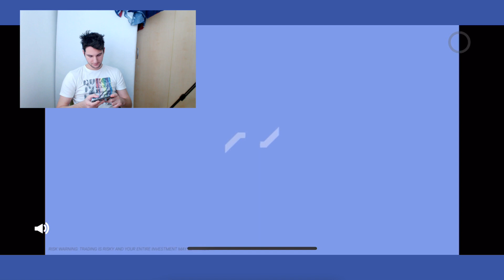RUN GUN - GAMEPLAY ON IPHONE X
heheheheh xD